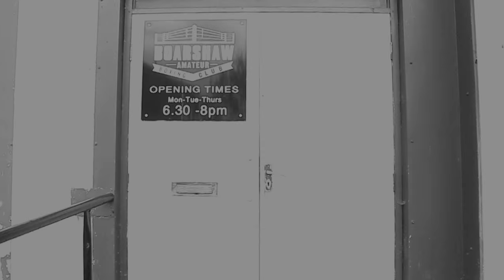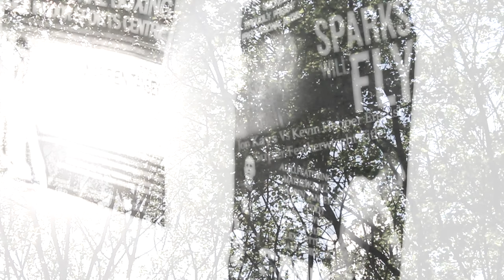Ladies' Darts Night - Me, you and the people we know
'Me, you and the people we know' - the first single off the self titled debut EP from Ladies' Darts Night

Filmed and edited by: George Lunt (LGP)
Featuring: Liam Taylor